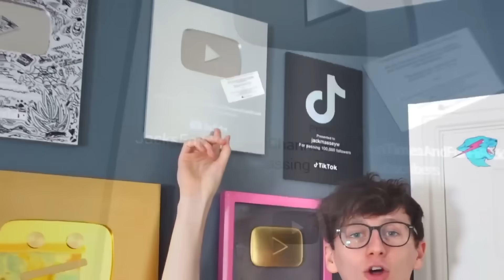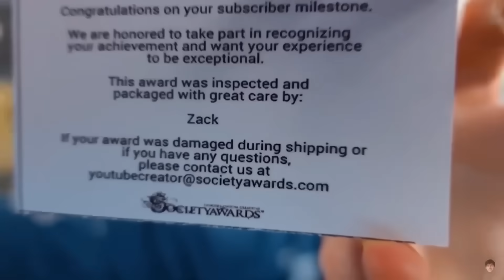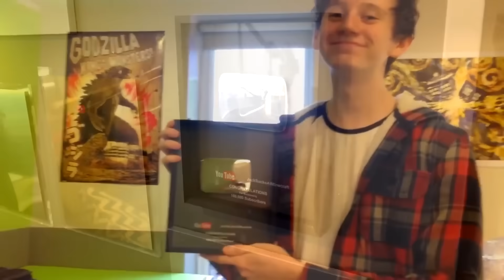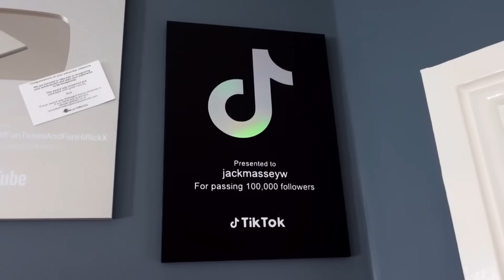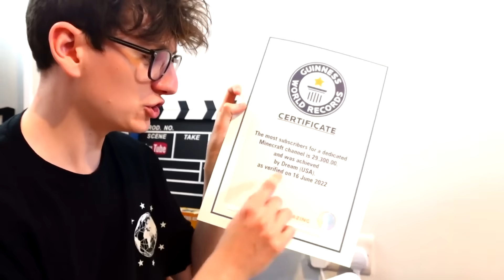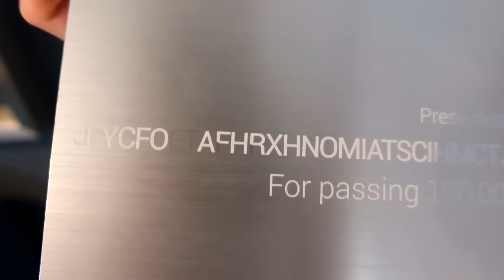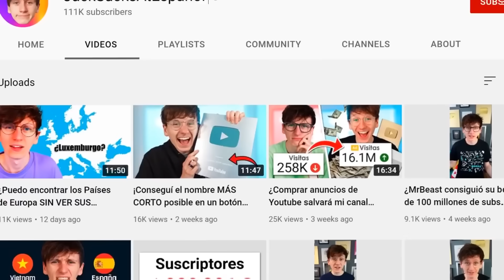Mi colección de botones de Play de YouTube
mail empresarial: jack @ skycade . net

JackSucksAtLife, o Jack Massey Welsh comenzó su canal de YouTube jugando y haciendo videos sobre Minecraft. En la actualidad se lo conoce por coleccionar premios y botones de YouTube. Sin haber llegado tener 10 millones de subs consiguió su propio botón de diamante. Jack Massey Welsh tiene el Record Guinness Mundial por ser dueño de la mayor cantidad de canales de YouTube. JackSucksAtLife fue desafiado por MrBeast para que consiga que un canal sin ningún video consiga 1 millón de subs. Jack tiene otro canal llamado JackSucksAtStuff donde sube mas contenido relacionado a sus botones y contenido relacionado a YouTube en general. Numero de Suscriptores, Estadísticas y Comentarios.

🎭 Voz de Jack: Malcom Locutor 🎭
🎧 Edición y Mezcla: Tobias C. 🎧
📗 Traducción y Adaptación: Carlos Berenguer 📕
🎬 Administración: Micael Muñoz 🎬